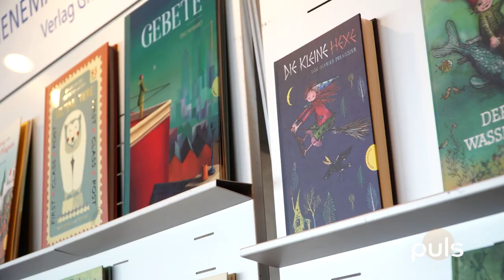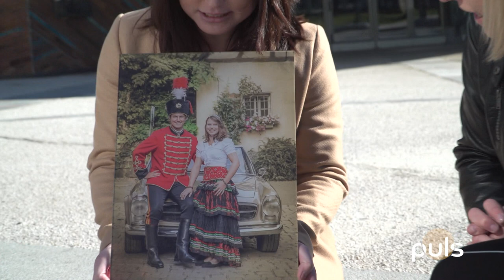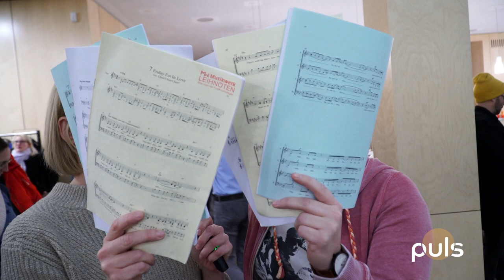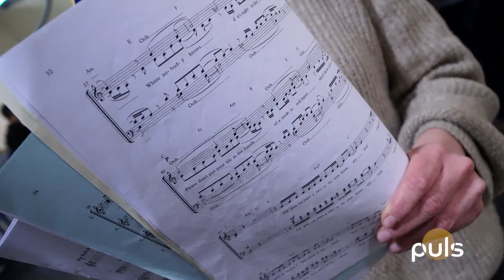#61 Tina Bauer, Kinder- und Jugendbuchwochen und offener Chor